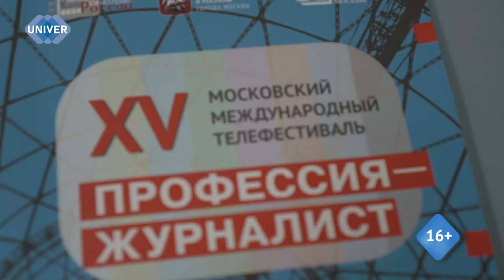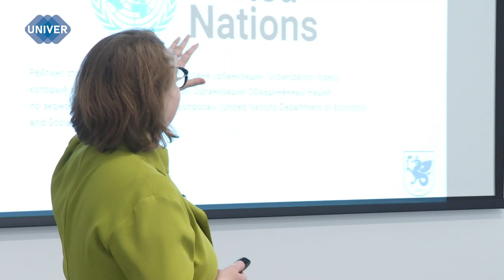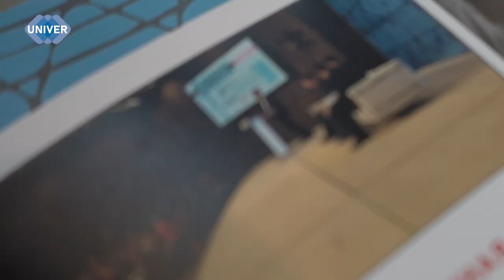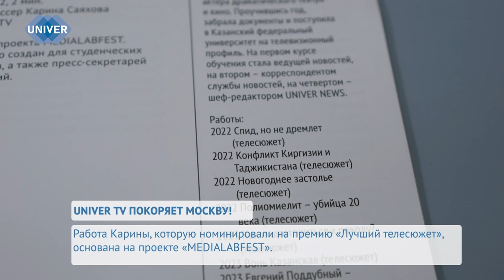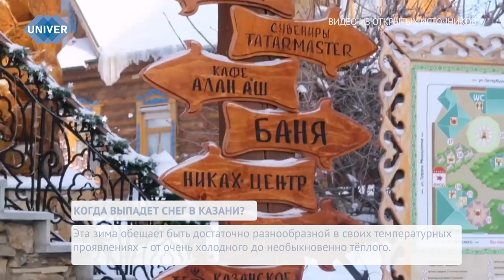UNIVERНОВОСТИ от 16.11.2023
02:30 - Ежегодно телеканал UNIVERTV проводит кастинг для будущих ведущих. Здесь не важно, учишься ли ты в университете, только выпустился из школы или находишься в поиске себя - главное, как ты ведёшь себя в кадре и насколько хорошо умеешь работать с новой информацией. В этом году количество желающих попробовать себя в роли телеведущих превысило отметку в 170 человек. Как проходил кастинг, и когда будут известны результаты?

06:02 - 13 ноября стартовал 15 московский международный телефестиваль «Профессия - журналист», в рамках их  конкурсной программы, корреспонденты, режиссеры, сценаристы и операторы были номинированы на премии в самых разных категориях. В их числе- Карина Саяхова – шефредактор информационной службы UNIVERTV. О журналистском пути и поездке в столицу России

10:50 - Многие жители Республики Татарстан уже долгое время задаются вопросом: какой же будет грядущая зима? Холодной или, может, аномально тёплой?